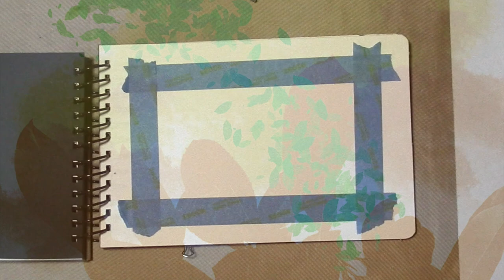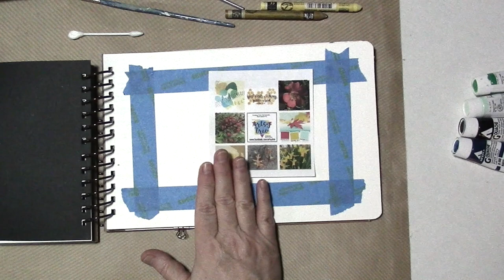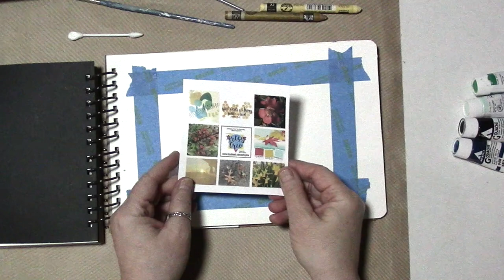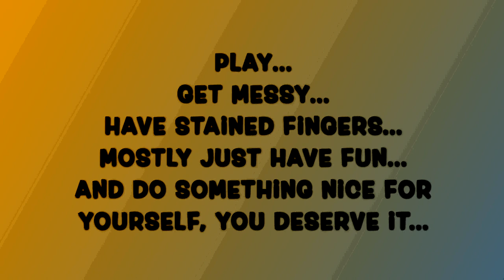Artsy Trio Part 18